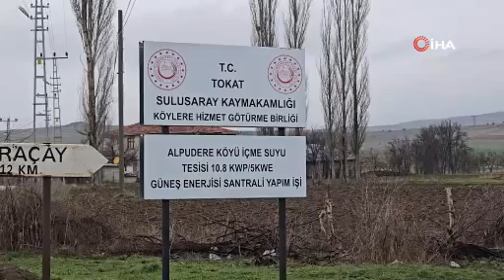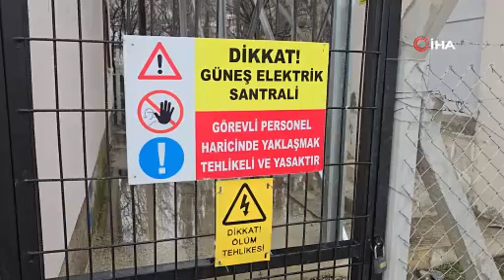2 bin liralık fatura sıfır maliyete indi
Tokat’ın Alpudere Köyü’nde yıllarca devam eden içme suyu sorunu çevreye duyarlı bir projeyle çözüldü. Elektrikle sondaj yapılarak çıkartılan aylık 12 bin liralık maliyet yenilenebilir enerji ile sıfıra indi.

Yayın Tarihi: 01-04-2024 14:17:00